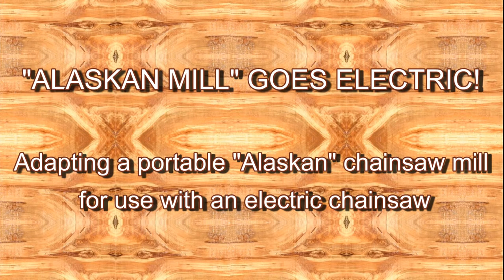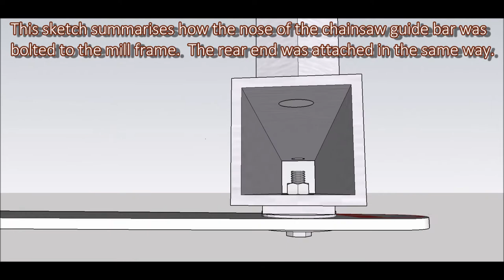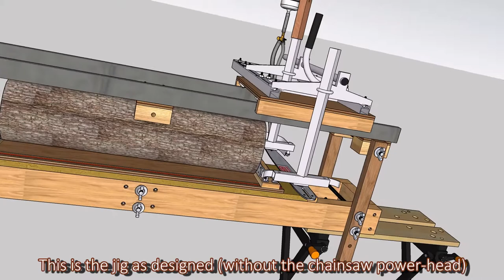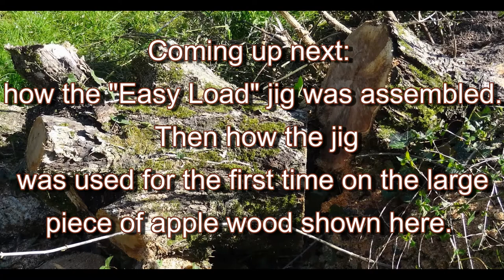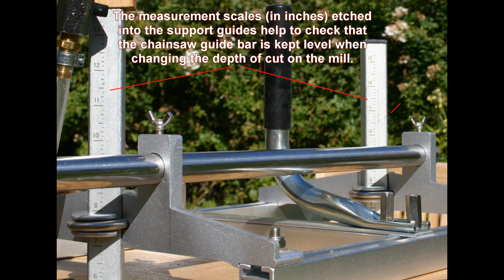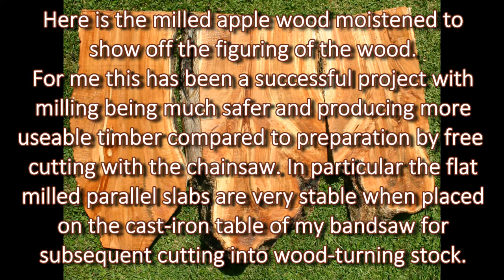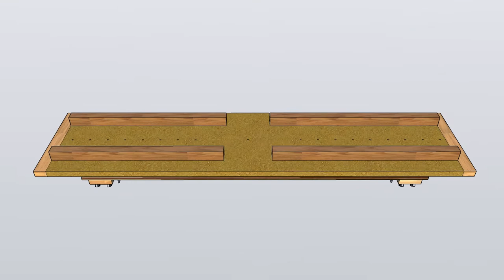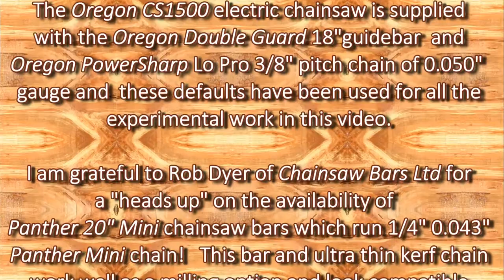"Alaskan Mill" Goes Electric (An exploration of milling timber with an electric chainsaw)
As a hobby wood-turner I have chosen to specialise in working with wood sourced locally from the management of woodlands, parks, estates and private gardens, all yielding some superb timber much of which would otherwise be destined for firewood!

A chainsaw is an essential tool in the first stage of converting this raw lumber into useable wood-turning blanks.  Living in a densely populated suburban area in the UK, my tool of preference is an electric rather than a petrol driven chainsaw to minimise noise and atmospheric pollution.

This video illustrates my initial exploration of using an electric chainsaw with a small  mobile chainsaw mill (commonly  referred to as an Alaskan Mill).  These mills maximise the yield of timber and also provide much more control and safety when compared to the risks of free cutting with a chainsaw.

This video is a revised replacement for three separate videos posted in 2019.